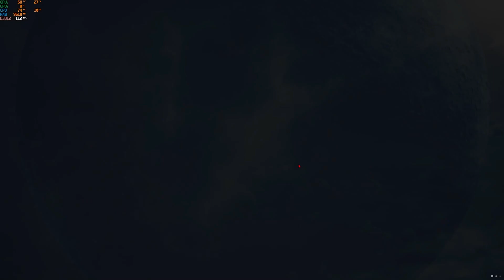Starship Trooper Extermination | The bugs are here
finally the movie is now a game